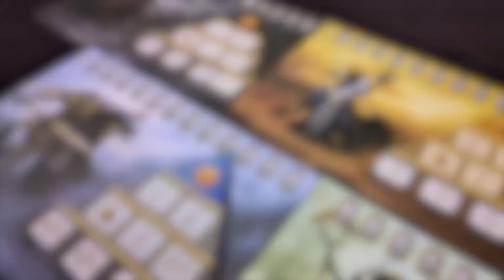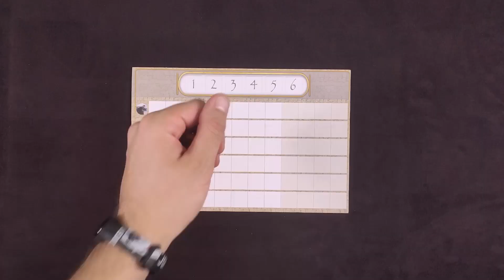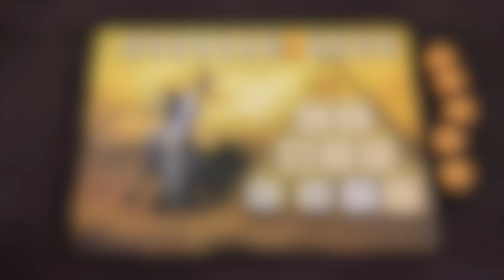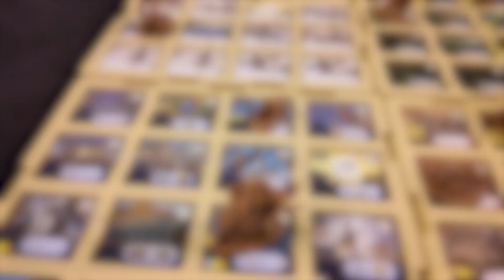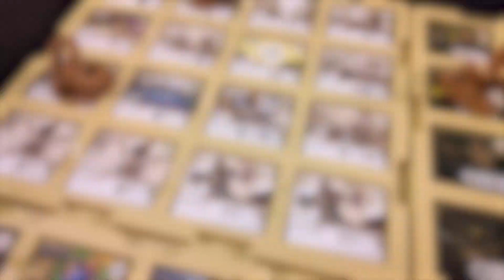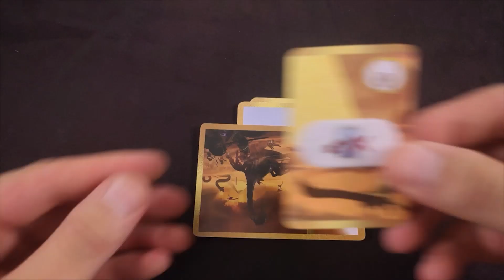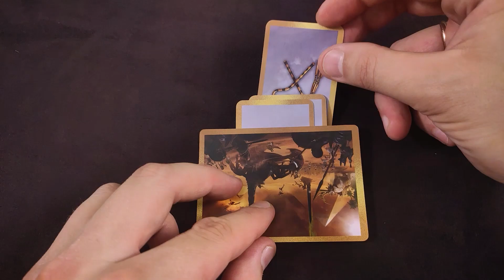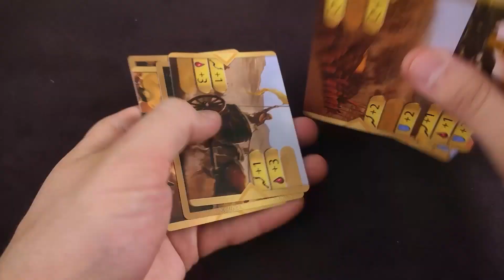Кемет: Кров і пісок - огляд та правила настільної гри / Kemet: Blood and Sand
Нове видання «Кемету», однієї з найкращих стратегічних ігор з механікою контролю територій. Ця версія гри може похвалитися доробленими правилами й поліпшеним оформленням, більш продуманим двостороннім ігровим полем і збільшеними мініатюрами. Гра стала значно різноманітнішою завдяки більшій кількості плиток могутності (додалися чорні / оніксові плитки), новим істотам і найманцям, новим жетонам тощо.